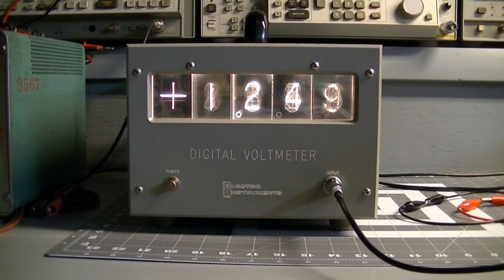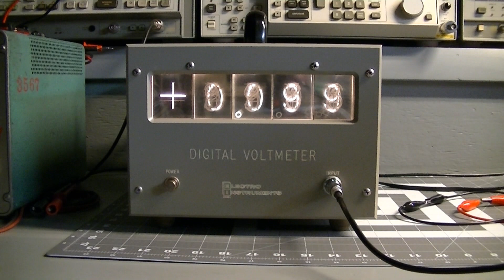Electro Instruments edge display digital voltmeter from 1958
This is a circa 1958 edge display digital voltmeter model Mark IV made by Electro Instruments of San Diego, CA.  It uses 1.75" tall etched plastic plate displays mounted in a light box with each digit lit by a small incandescent lamp.  An example of early electronic analog computing, it uses a vacuum tube driver/feedback operational amplifier circuit along with a heated Zener diode voltage reference. It is auto ranging and auto polarity display, and covers 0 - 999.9 volts DC with input through a standard Amphenol microphone connector. Loud buzzing noise is balancing done across six Automatic Electric telephone type stepping switches connected across a series of precision wirewound resistors.

This was a complete restoration that included cleaning everything inside and out,  installing all new rubber isolators on the stepper switches and refurbishing the electronics. It was developed by Jonathan Edwards,  who was the former lead engineer at Non Linear Systems who formed his own company after parting ways with NLS.  More information and restoration photos of this device can be found on Facebook at "Mark's Late Night Laboratory."